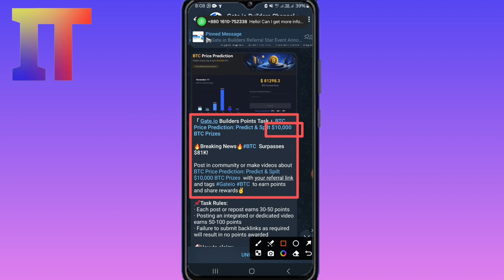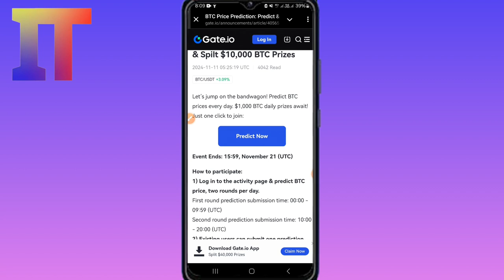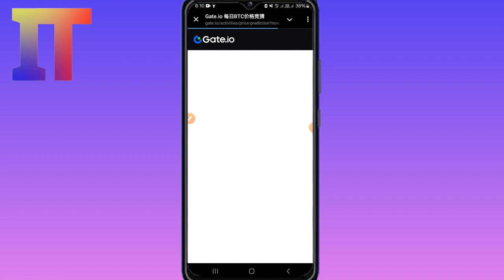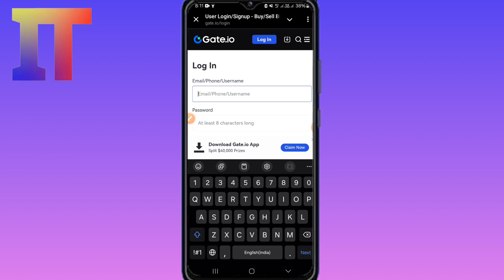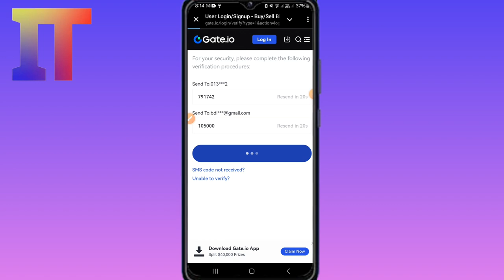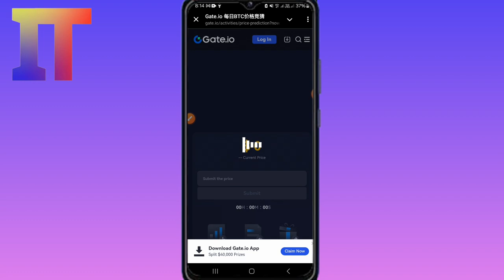Online Income without investment ।। Gate .io Free BTC Pradiction Incom 10000$ ।। ফ্রিতে ইনকাম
❏ আমার ফেসবুক 👇
সকল ধরনের আপডেট পেতে আমাদের টেলিগ্রাম চ্যানেলে জয়েন করুন Our Telegram Channel

⭐About Us: "Imran Bangla Tech''  Is A Technology YouTube Channel. You Will Find Technology Tips and Earning  Videos In Bengali.